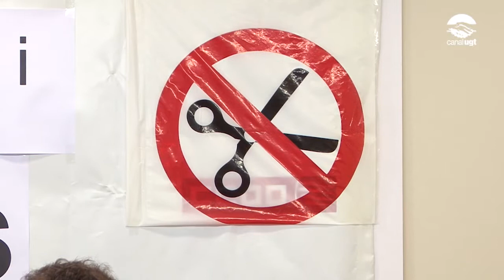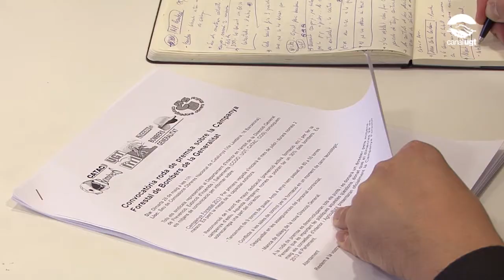Roda de premsa dels bombers de la Generalitat davant la campanya d'estiu 2013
Ha tingut lloc una roda de premsa conjunta dels sindicats de bombers en el que han valorat la situació actual de retallades davant la nova campanya d'estiu (2013).